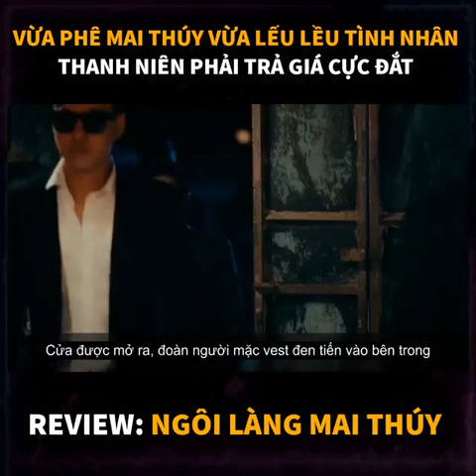REVIEW PHIM NGÔI LÀNG MAI THÚY| Cuồng phim